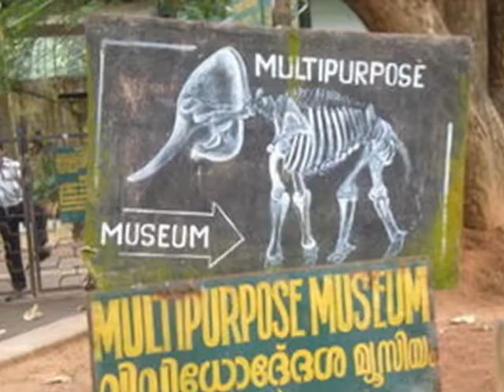Indie - Kerala - Goa trip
indie